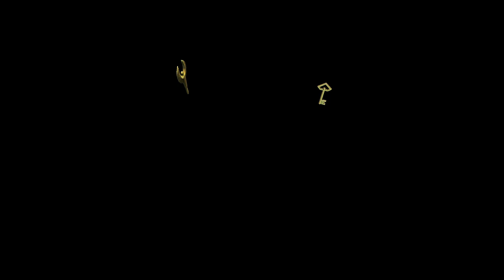Let's Play Tomb Raider 2 #24 Mobile Gegner und Hindernisse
Die Reise durchs Hochland geht weiter.

Wenn euch der Content gefällt, lasst doch gerne ein Abo da, dann werden ihr immer über neue Inhalte benachrichtigt :)